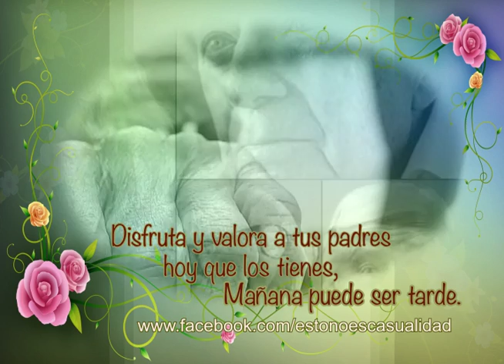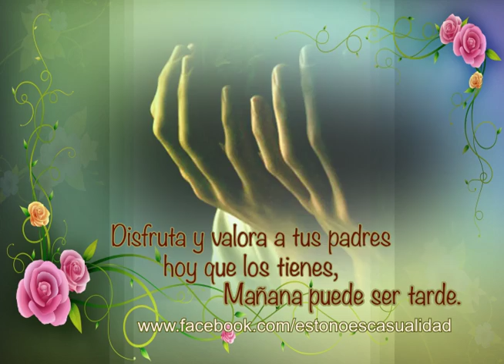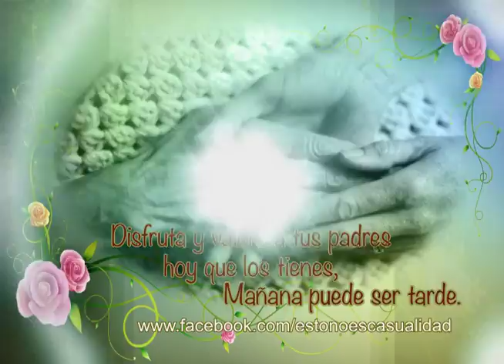21 Reflexion Hoy quiero ser tu hijo, DAYANARA RUBIO